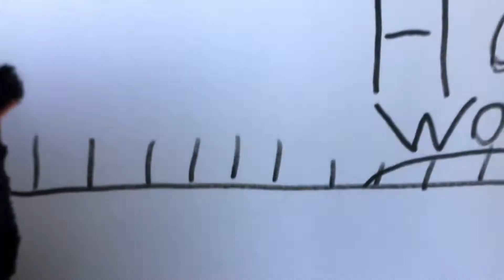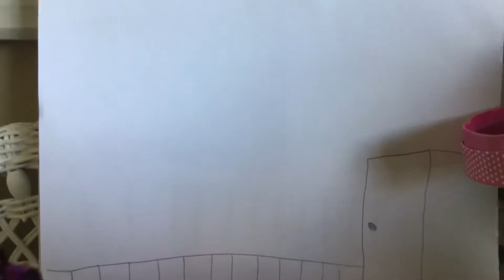October 17, 2021